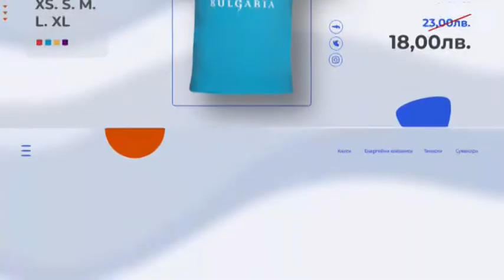POSLEDNI DNI 08 10 2020